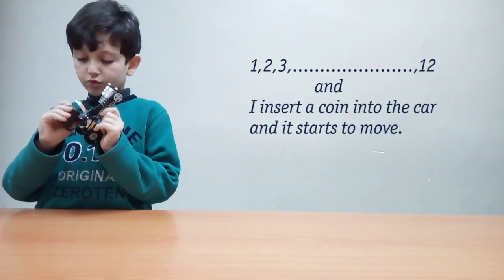[PishRobot] Coin Car by Pedram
Hi!
My name is Pedram. I’ve learnt about robots at PishRobot’s Educational Center.
I have made a coin car using parts of ROBOTIS DREAM kit.
This machine works by a controller, 2 actuators, 2 wheels and a battery.
This machine is programmed. Each program has its own capability.
I press the controller’s button for 12 times and it starts to move after inserting a coin.
Pedram @ PishRobot